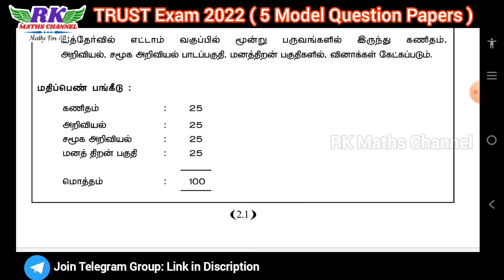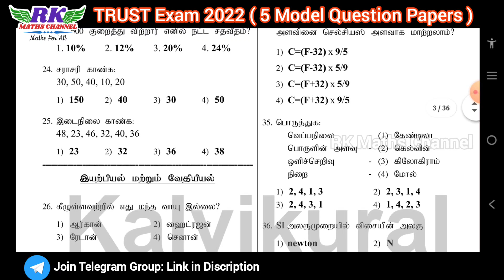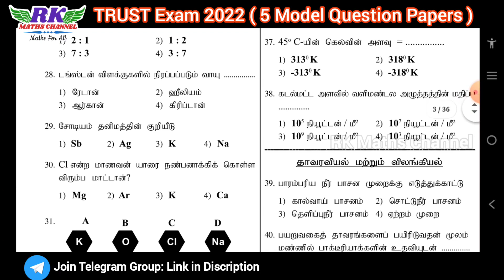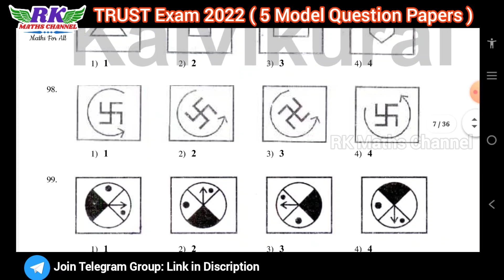TRUST Exam 2022| 5 Model Question Papers with Answer Key|Very useful for Exam Preparation